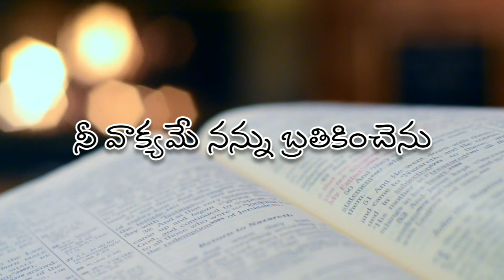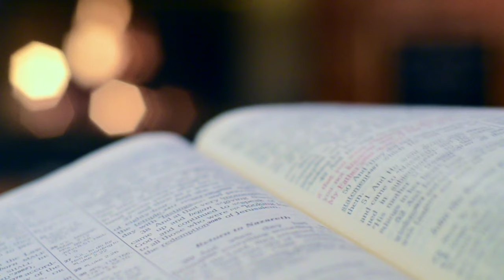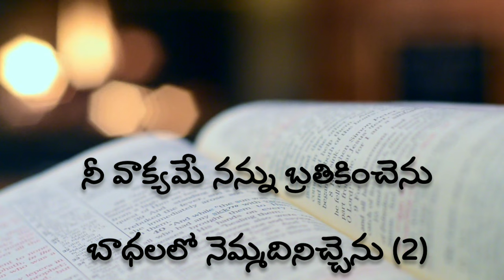Nee Vaakyame Nannu Brathikinchenu || Telugu Christian Songs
నీ వాక్యమే నన్ను బ్రతికించెను
బాధలలో నెమ్మదినిచ్చెను
కృపా శక్తి దయా శక్తి సంపూర్ణుడా
వాక్యమై ఉన్న యేసు వందనమయ్యా

Most of our Backgrounds
Background Credits:
and few from Google Images

"Praise The Lord" to all our Viewers,
"Get 365 days Promise Words From our Channel"-Checkout Our Channel